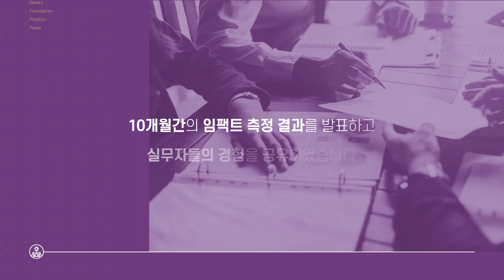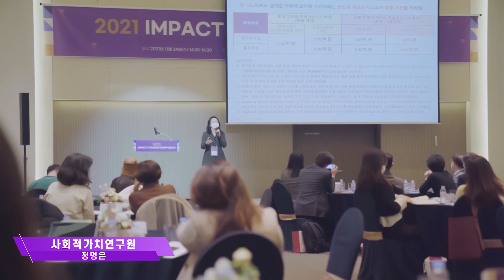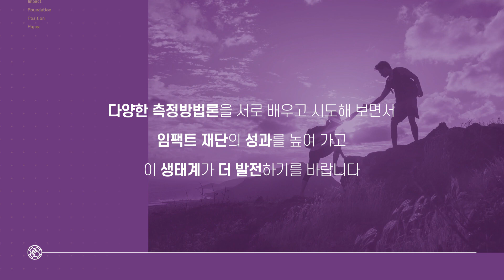[CSES NOW｜SKETCH] 2021 Impact Foundation Forum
사회적가치연구원은 2021년 11월 24일(수), 소셜 임팩트 측정방법에 대해 토론하기 위한 ‘제 1회 임팩트 재단 포럼(Impact Foundation Forum)’을 진행했습니다.

세션 1은 미래교실네트워크, 사회적가치연구원, 아름다운재단, 포스코청암재단, 티앤씨재단의 소셜 임팩트 측정 결과 발표로 진행되었으며

세션 2는 참석자 50여명이 그룹을 나눠 임팩트 측정의 필요성, 공동의 측정, 운영에 대해 토론하는 시간을 가졌습니다.

자세한 내용은 CSES 공식 홈페이지에서 확인하실 수 있습니다.